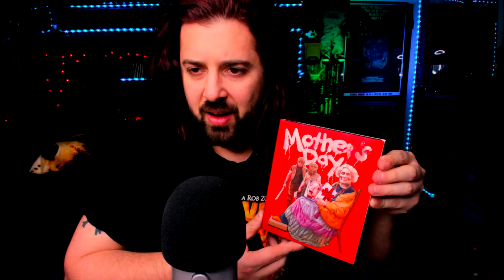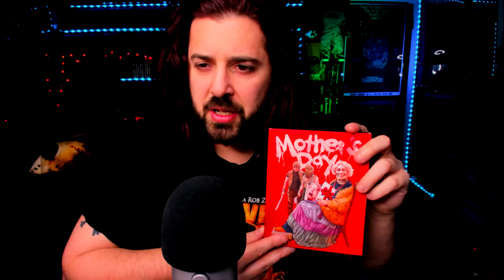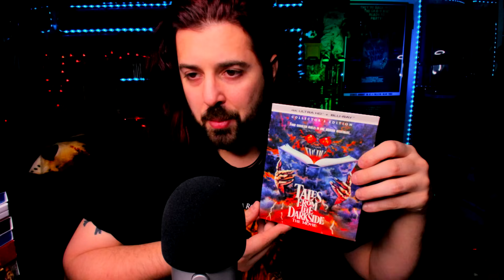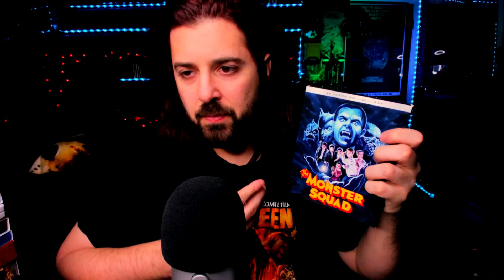My Favorite Horror Physical Media Pick Ups of 2023! | Planet CHH